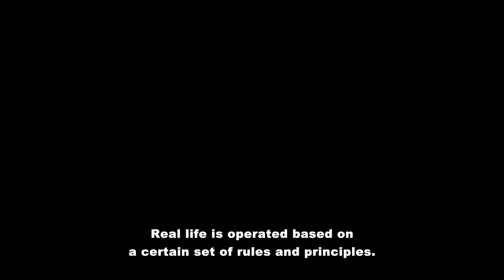Tokyo 24th Ward Character Trailer - Ran Akagi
Ran Akagi, the leader of the artist collective DoRed, plans to hack into real life with art.

🎨 Tokyo 24th Ward is streaming now on Crunchyroll and Funimation!

About Tokyo 24th Ward:
The Far Eastern Special Administrative Region, also known as the 24th Ward, is a man-made island that sits in Tokyo Bay. Shuta, Ran, and Koki were born and raised on the island. Their family backgrounds, preferences, and personalities are completely different, but they are childhood friends who have always stuck together. However, one incident changed their relationship forever.

A year afterward, the three friends are reunited by chance at a memorial service held for the incident. All three of their phones suddenly ring simultaneously. Their friend, who is supposed to be dead, is calling and demands that they make a decision about the future. The three friends do what they believe is best to protect the 24th Ward and its inhabitants.

[ STAFF ]
Original Story : Team 24
Director：Naokatsu Tsuda
Story Composition/Screenplay：Vio Shimokura (NITRO PLUS)
Original Character Design：FiFS (Shuji Sogabe, Kanako Nono)
Character Design：Takahiro Kishida
Chief Animation Director： Akira Takata, Kiminori Ito, Majiro
Assistant Director：Hidetoshi Takahashi
Prop Design：Akira Takata
Graffiti Design：Hideki Kawahara, Megumi Soeno
Art Setting：Yoshinori Shiozawa
Art Director：Minami Kasuga
Color Setting：Kazuko Nakashima
2D Design：Aya Kubota
Special Effects：Ayaka Shimizu
CG Director：Katsuaki Miyaji
Directory of Photography：Yuya Sakuma
Editing：Akinori Mishima
Sound Director：Yoshikazu Iwanami
Production：CloverWorks

[ CAST ]
Shuta Aoi：Junya Enoki
Ran Akagi：Yuma Uchida
Koki Suido：Kaito Ishikawa
Asumi Suido : Manaka Iwami
Mari Sakuragi ：Yui Makino
Kinako：Nanami Tomaru
Sakiko Tsuzuragawa ：Hitomi Nabatame
Gori Suido ：Taiten Kusunoki
Kanae Suido ：Sayaka Oohara
Kunai：Soma Saito
Yamamori：Atsushi Imaruoka
Lucky：Eri Kitamura
Hiroki Shirakaba ：Yoji Ueda
Kozue Shirakaba：Rina Hidaka
Wataru Chikushi ：Yuichi Nakamura
Hana Shishido ：Yumiri Hanamori
Kaoru Shindo ：Hiroya Egashira

© Team24/Project Tokyo 24th Ward